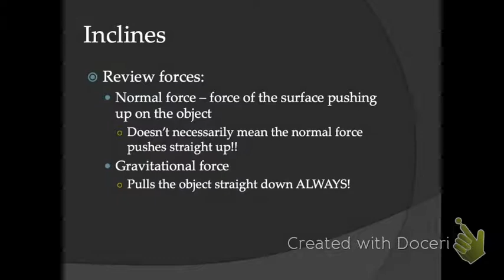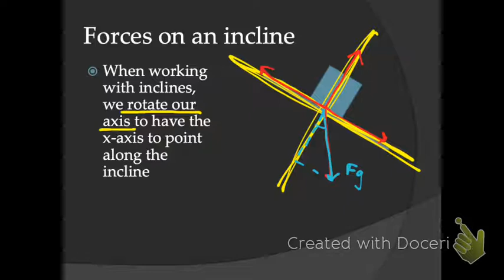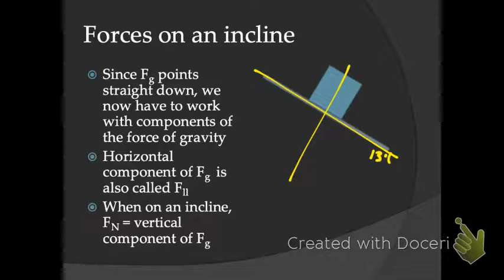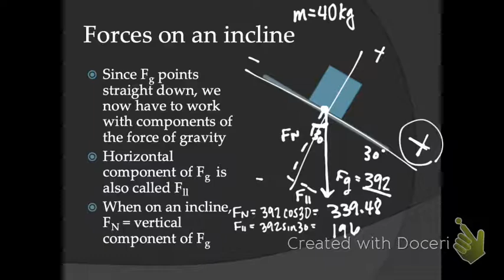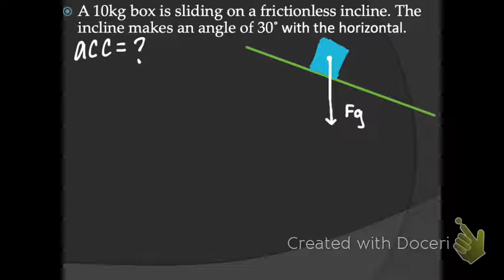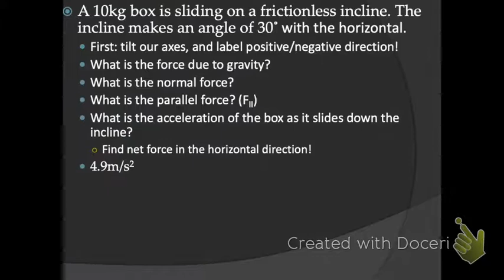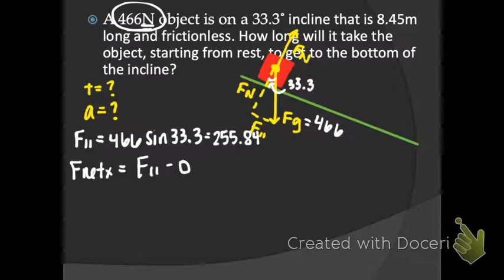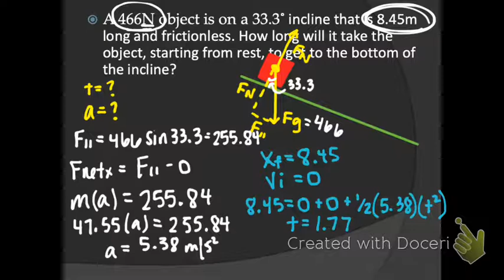Physics Inclines 12.2.19